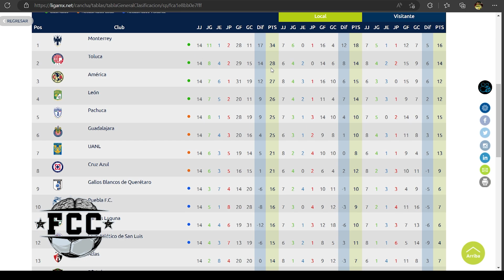¿CHIVAS puede EVITAR el REPECHAJE y CALIFICAR A LA LIGUILLA DIRECTO a CUARTOS?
Chivas todavía tiene en sus manos la posibilidad de evitar el repechaje y avanzar de forma directa a los Cuartos de Final en los tres encuentros que le restan al torneo regular. Te explico la forma y qué es lo que tiene que hacer el equipo de Veljko Paunovic para superar el repechaje.

chivas noticias
rumores de chivas
rumores chivas
chivas rumores
fichajes chivas
refuerzos chivas
victor guzman
pocho guzman
chivas hoy
chivas ayer
chivas 2023
Chivas
chivas partido
partido chivas
jj macias
alan mozo chivas
fernando hierro
veljko paunovic
amaury vergara
tienda chivas
chivas tienda
chivas espn
chivas futbol picante
chivas marca claro
chivas canal
canal chivas
chivas oficial
chivas pasion
rebaño sagrado
tapatio fc
chivas femenil
chivas femenil campeon
chivas resultados
chivas estadisticas
chivas a que hora juega
chivas boletos
chivas bola vip
chivas contra
chivas calendario
chivas hoy noticias
chivas tapatio
chivas estadio
chivas dueño
fernando beltran
nene beltran
crisis chivas
chivas crisis
chicote calderon
escandalos chivas
chivas escandalos